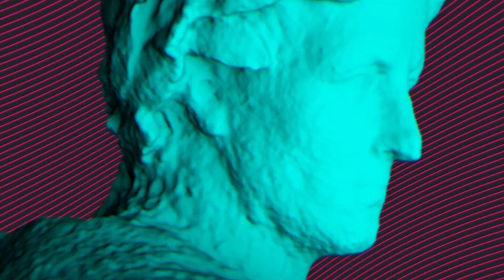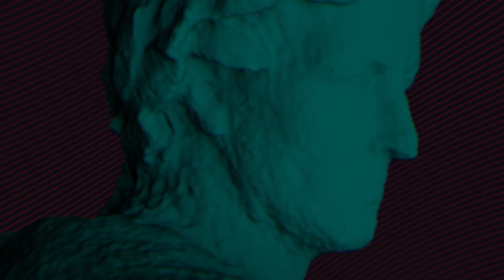Алексей Мельников | Fplus: «Мы — ИТ-холдинг, который занимается обеспечением доступа к технологиям»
В гостях у ведущей Светланы Беловой (IT Channel News) Управляющий партнер  ИТ-холдинга Fplus  Алексей Мельников.

Подробнее: фплюс.рф
Ведущая
Светлана Белова, директор по специальным проектам, IT Channel News

Удобная навигация:
00:00 Превью
00:12 Приветствие гостя студии - Алексей Мельников
01:19 Как тебя представить?
03:13 Структура вашего холдинга? Что у вас там происходит?
07:54 Что сейчас у вас с дистрибьюцией?
15:59 Что тебе ближе: корпоративный рынок или розница?
29:22 В какой момент произошло понимание что у вас уже не просто дистрибьюция?
30:07 Почему пришла мысль тебе, что пора становиться производителем?
36:12 Стали появляться компании, которые могут делать не только одно изделие, а серию
37:35 Что еще изменилось внутри компании?
42:26 Из-за чего станет тяжело российским производителям?
46:08 Структура собственности компании - изменилась
48:28 Почему поменяли название своей компании?
51:54 Если кратко: кто вы такие сейчас?
53:37 Если б ты тогда знал что будет в 2022 году, чего бы ты тогда не сделал?
57:15 Завершение беседы

Реклама
erid: 2SDnjcKUTU4
Fplus (ООО "МКТ")
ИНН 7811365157